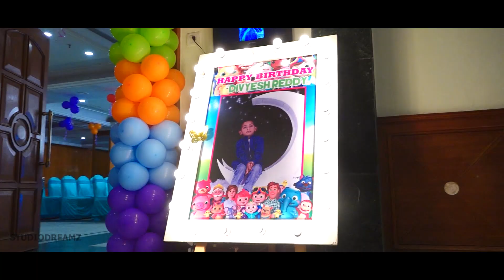DIVYESH Birthday Celebration from StudioDreamz